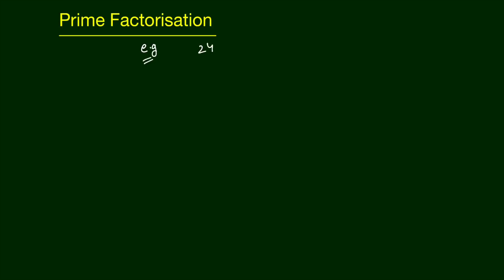Concept of Prime Factorisation | Playing with Numbers | Ch-3.7- 6th Std NCERT | Edusaral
Topic - Concept of  Prime Factorisation | Playing with Numbers | Ch-3.7- 6th Std NCERT | MC6NRT056 | Edusaral

Learn : What is Prime Factorisation ? , How to calculate Prime Factorisation ? What are Benifits of Prime Factorisation ?

Test Preparation

Team Edusaral